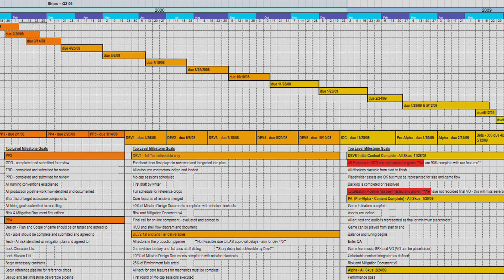Cordy Rierson - 'Independence Day'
2009 Full Sail University Hall of Fame Inductee Cordy Rierson, Development Director at Double Helix Games of Foundation 9 Entertainment.

Credits include video game releases 'Silent Hill Homecoming,' 'The DaVinci Code,' and 'Star Wars Episode III: Revenge of the Sith,' and digital visual effects for blockbuster films 'Clear and Present Danger,' 'Independence Day,' 'Legend of Bagger Vance,' and 'Forces of Nature.'